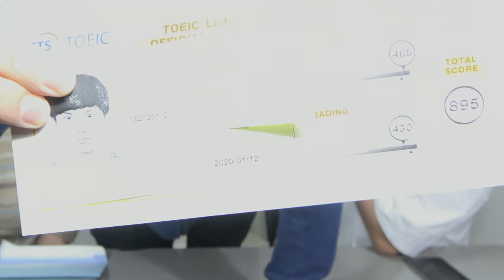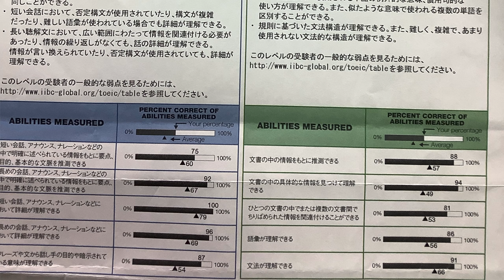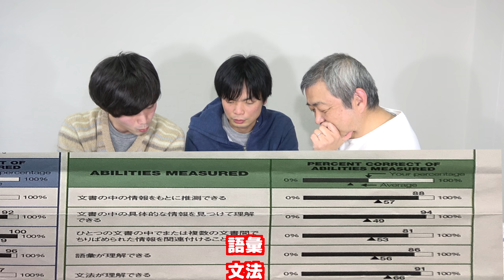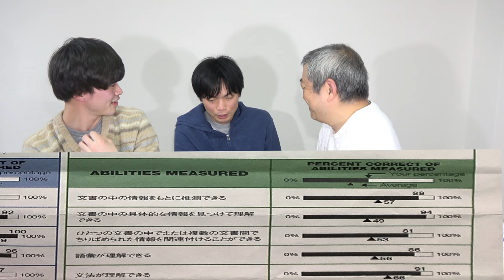第247回TOEIC結果【現役精神科医が900点を目指す】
現役精神科医のメンタルドクターSidow先生の1月のTOEIC結果開封です。果たして目標の900点に到達できたのか？

☆メンタルドクターSidow先生のスピーキング力
youtu.be/r4odR2miWAw

クラウドファンディング